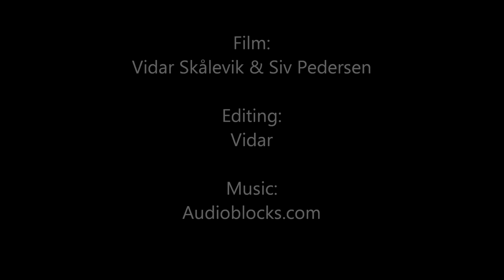GoPro Moments - Team Norway - CMAS Underwater Photography World Championship - 2015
Movie clips from team Norway during the 15th CMAS Underwater Photography World Championship in the Netherlands. Film by Siv Pedersen and Vidar Skålevik. Editing  by Vidar.